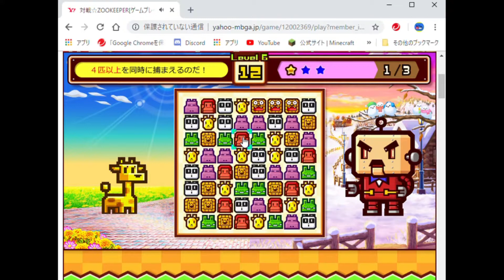【ズーキーパ】４つまとめて…【おきらく】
(∪๑･ω･) 意外と敵は
焦り(;´･ω･)

配信は木曜日金曜日。動画は木曜日。˗ˏˋ ฅʕ,,•ꈊ•,,ʔฅ  ˎˊ˗
不定期ですが月曜日と水曜日、補足付け足しとして土曜日配信あったり。
随時、コミュニティに記載しています。
Twitchで配信をすることもあるので見てね♪
※YouTubeShorts含むジャンルは多様です。

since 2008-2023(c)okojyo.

使用音楽サイト様・*:..｡o○☆*ﾟ・*:..｡o○☆*ﾟ・*:..｡o○☆*ﾟ・*:..｡o○☆*ﾟ
※敬称略

使用絵サイト様※敬称略